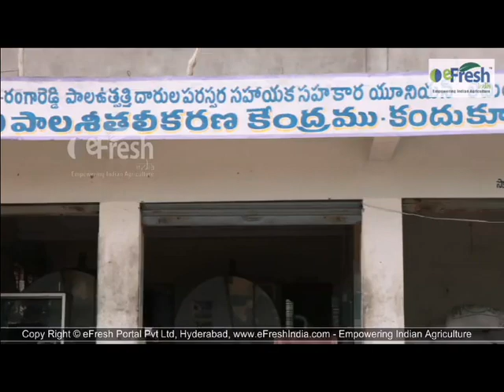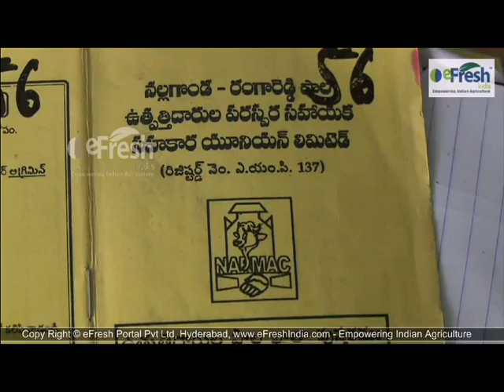Model Village Video Telugu